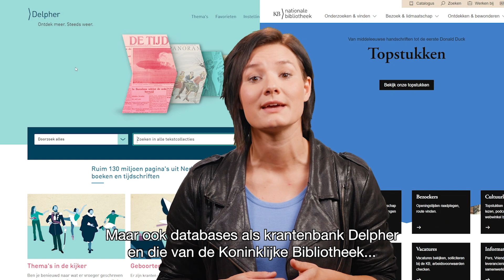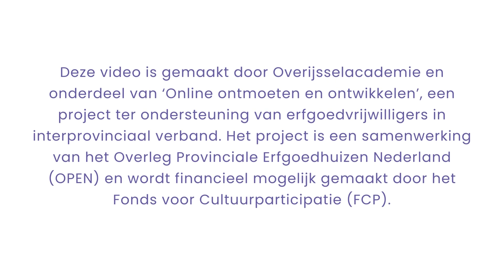Hoe doe je online historisch onderzoek?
Je wilt online onderzoek doen naar een onderwerp uit de geschiedenis. Hoe kun je dit aanpakken? En waar moet je aan denken? Erfgoedplatform Overijssel maakte in samenwerking met Erfgoedvrijwilliger.nl en Beleef! Media een informatieve video die je in 5 stappen meeneemt in het doen van online historisch onderzoek. Daarnaast vind je in het bijbehorende artikel diverse tips, tricks en handige websites die van pas kunnen komen bij je online zoektocht. Kijk daarvoor op